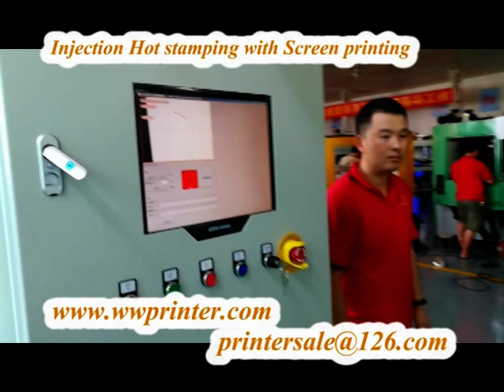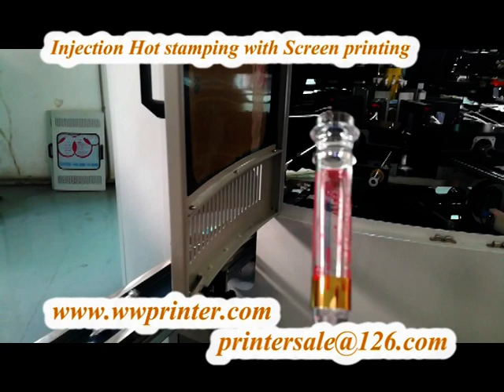Auto Screen Printing With Hot Stamping Machine For Cosmetology Syringe CNC03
Cosmetology Syringe Screen Printing  Screen Decoration For Syringe
The auto CNC printing machine can print glass and plastic bottlee with full round by once time printing.